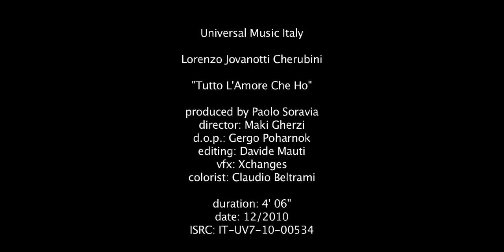god music 0490